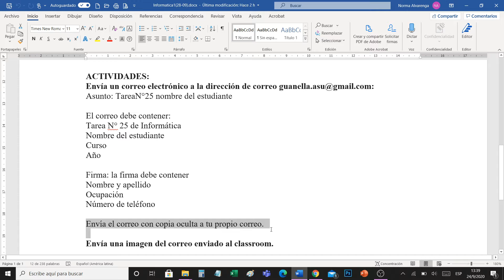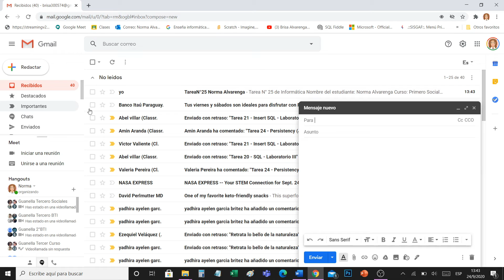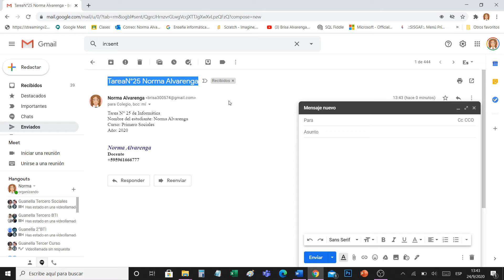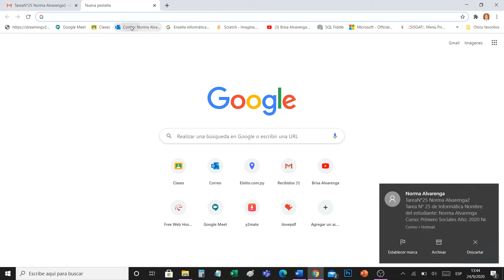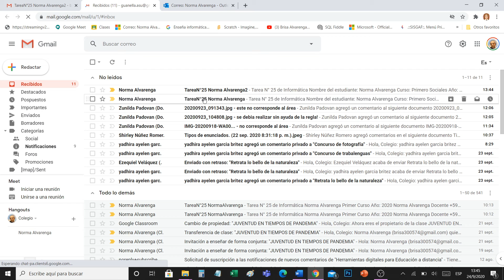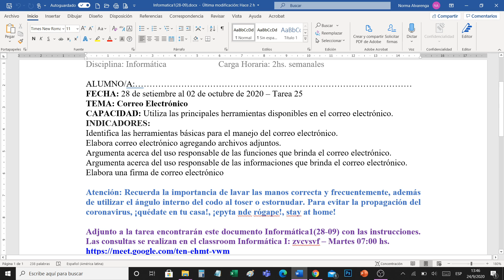Informatica1(E mail2)28-09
Tarea 25 - Envío de Correo Electrónico